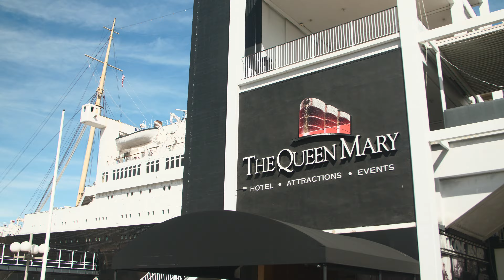The City of Long Beach Begins Phase I of Queen Mary Repairs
The City of Long Beach begins repairs on the Queen Mary.  Phase I includes removal of lifeboats, new bilge pumps and an emergency generator.  The City is aiming to re-open the Queen Mary to the public by the end of 2022.